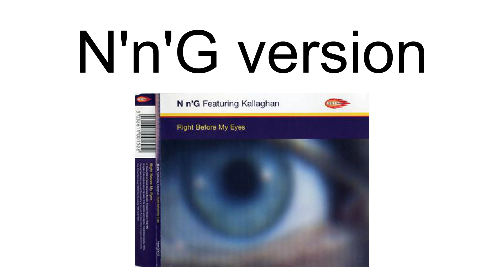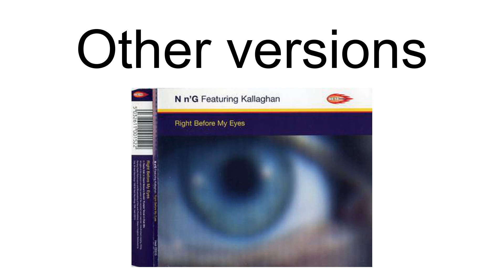Right Before My Eyes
"Right Before My Eyes" is a 1988 song by Patti Day. It was remixed in New York by Bruce Forest and became a major club hit in the US and UK.